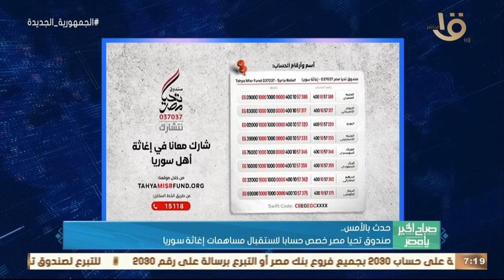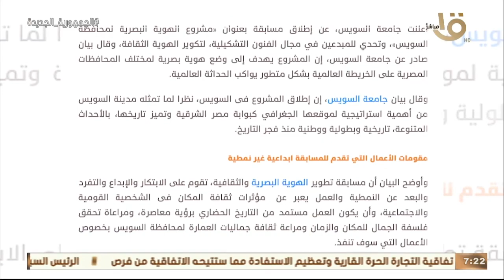صباح الخير يا مصر | الرئيس السيسي تسلم رسالة خطية من رئيس كينيا وأهم أخبار الأمس